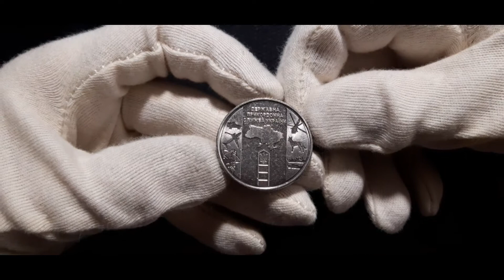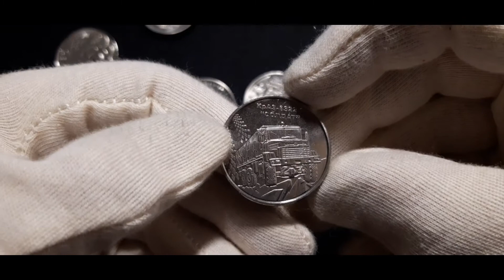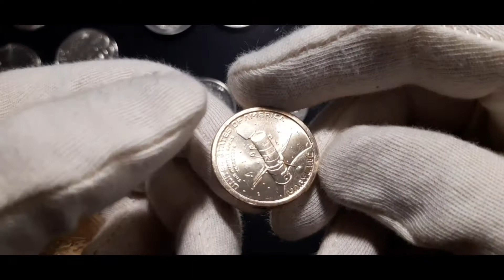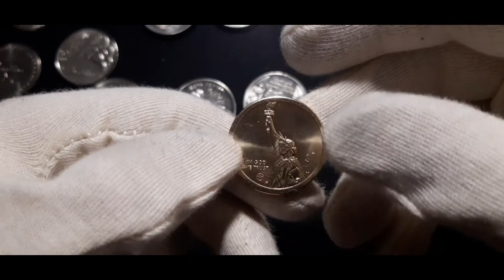Пополнение коллекции №29 США и Украина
Ваша поддержка очень важна!!